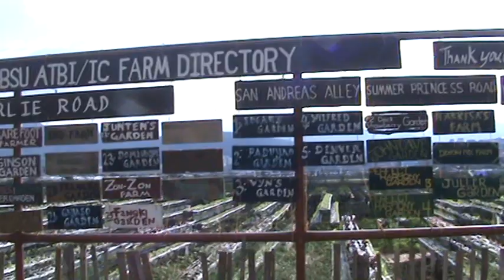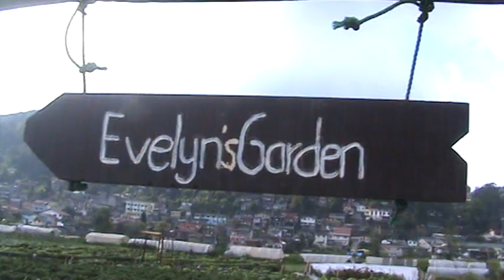STRAWBERRY FARM PART 1 ( LA TRINEDAD, BENGUET, PHILIPPINES )|Mr Bhenz Channel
VISITED BAGUIO CITY, BENGUET
ENJOY PICKING STRAWBERRY FRUITS AND EAT STRAWBERRY ICECREAM
APRIL 2019